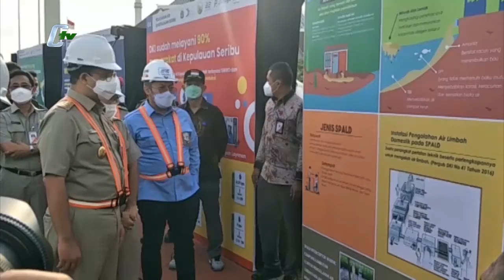Gubernur Anies Pamer Reaktor Pengolahan Air Bersih Komunal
Jakarta, GUBERNUR DKI Jakarta Anies Baswedan, meresmikan Sistem Pengolaan Air Minum atau Spam, yang bersumber dari Rusunawa Pesakih Daan Mogot dan Kali Mookervart, dengan menggunakan tekhnologi Moving Bed Bio-Film Reaktor, yakni air yang diolah bisa digunakan oleh warga.